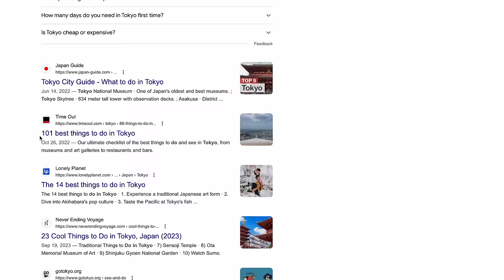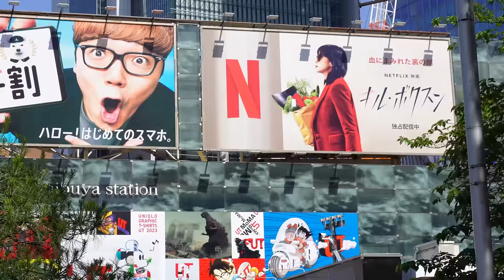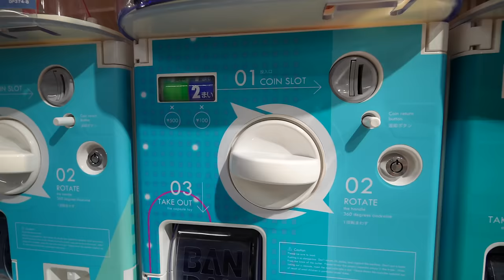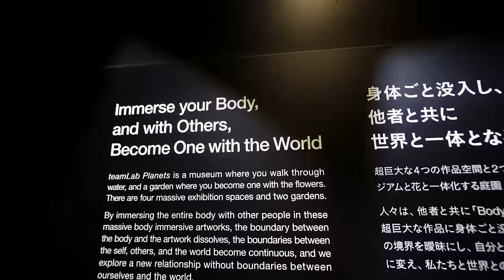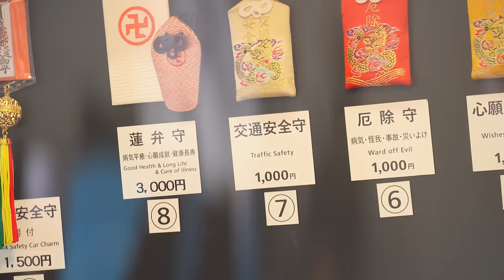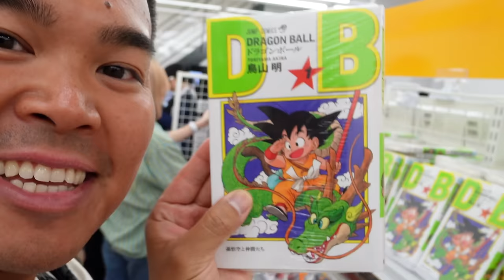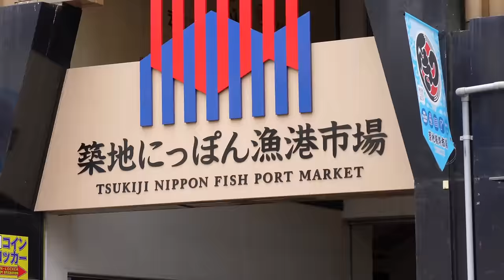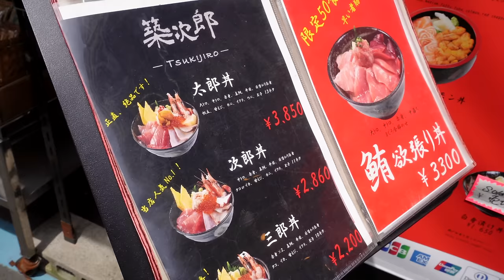The Ultimate Guide to Visiting Tokyo, Japan in 2024 東京 (the world's busiest city!)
There is so much to see in Tokyo, Japan that the only way to see it all is to live their for a lifetime! In our guide to visiting Tokyo, we visited as many top sights as possible during our week in the city, and filmed the experience to share with you! Whether you are creating your own Tokyo itinerary, or are simply interested in what Tokyo, Japan is really like, we think you'll love how this video came together. Tokyo feels like a universe of it's own. There is a new experience around every corner and you can truly find something for everyone in this megacity.

Our guide to Tokyo covers the top tourist sights in the city. We start off at Tokyo Tower to get a proper look at the Tokyo skyline before heading to the world famous Shibuya crossing. Not only is this the busiest crosswalk in the entire world, but it is also a bustling neighborhood with so many things to do and see. To top it off, Shibuya is home to the Hachiko statue, which is the cutest and also saddest statue in Tokyo! If you are a dog lover, we highly recommend visiting Hachiko's statue to pet Japan's best dog.

Team Labs in Tokyo had to be our favourite activity in the city, and it is perfect for a rainy day! Be sure to book ahead though as this interactive art installation is really popular are definitely books up. For non-rainy days, we can recommend a visit to Asakusa. With Nakamise shopping street and Sensoji Temple, a visit to this area of Tokyo will keep you busy for hours, especially if you're looking for Japanese souvenirs! If you're looking for a totally different vibe (think anime, cosplay, and work-class gamers), head to Akihabara for a close look at a very cool part of the Japanese culture. This is the kind of place that will really make you take notice of the new country you are visiting - we loved it!

For a slightly more underground feel with an epic fashion scene, head to Takeshita Street in Harajuku. Here, you will find all the stores that sell the wild and exotic pieces of clothing that you saw people wearing in Akihabara. You can also try some really cool Japanese food and visit any kind of animal cafe that your head desires. And of course, there are lots of delicious themed-cafes here as well, like the Pompompurin Cafe that we tried out.

The Japan-famous Tsukiji Fish Market is another interesting stop if you're visiting Tokyo, particularly if you're a seafood lover. We enjoyed walking around the market to try some street food, but you'll have to watch the video to see you final thoughts! And finally, we toured Odaiba to see the Gundam statue that makes this place well-known.

== Chapters ==
00:00 Welcome to Tokyo!
1:17 Tokyo Tower
4:06 Zojo-ji temple
5:28 Shibuya
7:37 Hachiko Memorial Statue
11:06 teamLab Planets (this place is EPIC)
15:59 Asakusa District (Nakamise Street)
17:55 Senso-ji Temply
20:28 Akihabara Neighbourhood
24:33 Harajuku (Takeshita Street)
26:43 Pompompurin Cafe
28:37 Tsukiji Fish Market
33:10 Odaiba (Gundam Statue)